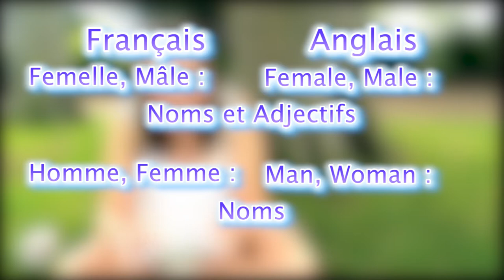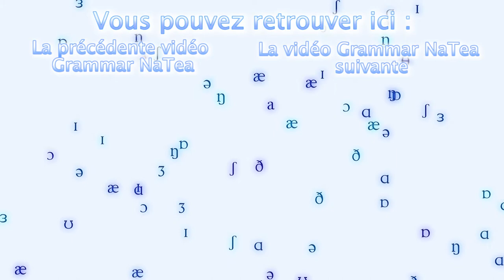Parler de mâles et femelles plutôt que de femmes et d'hommes ? - Grammar Na Tea #3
Utiliser les termes mâle et femelle, au lieu d'utiliser les termes femme et homme, ça vous paraît étrange, non ?
Pourtant, les anglais n'y voient aucun problème.
Faisons un peu le point.

~ Sources ~
¤ Définitions male, female, mâle, femelle, femme, homme, woman, man :
¤ Sur l’usage de woman en tant qu’adjectif et le débat sur le fait d’utiliser female :